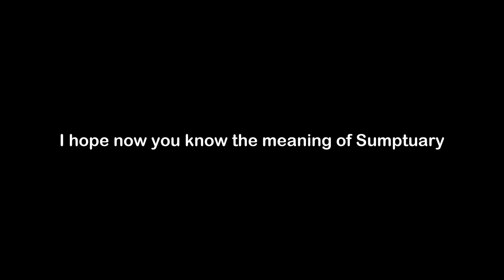What is the Meaning of Sumptuary | Sumptuary Meaning with Example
In this video, we have talked about the meaning of Sumptuary with an example of Sumptuary.

Meaning of Sumptuary - Sumptuary means relating to laws regarding money

Example of Sumptuary - The new sumptuary laws pertain to first- hand regulations on controlling expenses.

1) Sumptuary Meaning
2) What is the meaning of Sumptuary
3) Sumptuary meaning with example
4) Sumptuary definition with example
5) Sumptuary pronunciation
6) Meaning of Sumptuary in English
7) What does Sumptuary means?